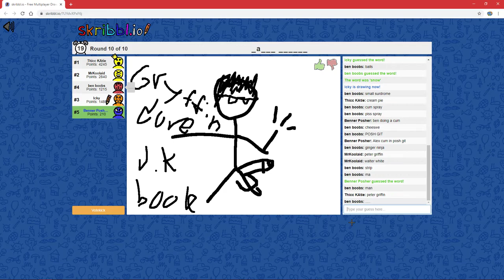Harry Potter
OOOOOOOOOOOOOOOOOOOOOOOOOOOOOOOOOOOOOOOOOOOOOOOOOOHHHHHHHHHHHHHHHHHHHHHHHHHHHH